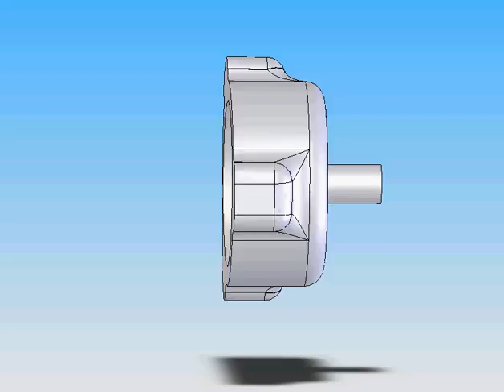Radial Engine Model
An updated version of the radial engine I posted earlier. It's more finished, and possibly could be 3d printed if I'm so inclined.

Yeah, it's really short... I'm more putting this up so that I can say, hey, look, I did that that anything else.